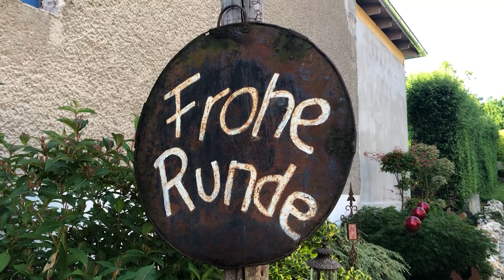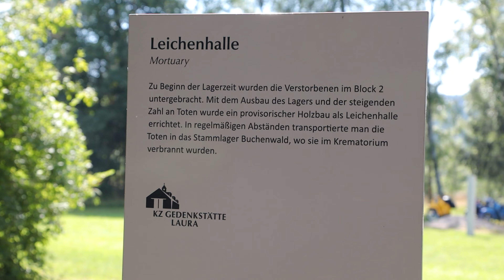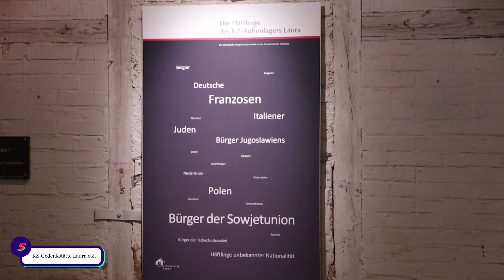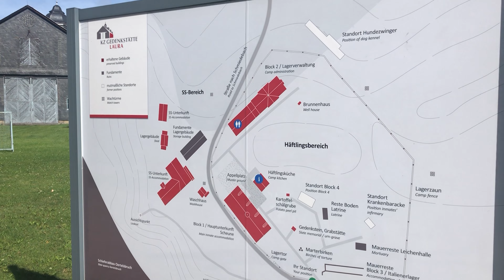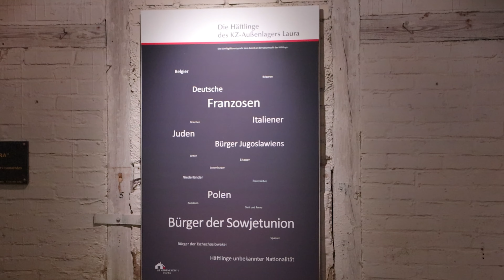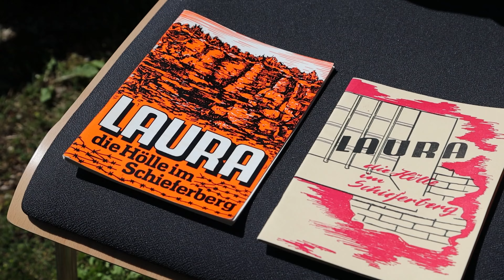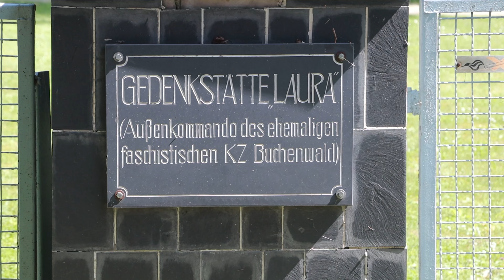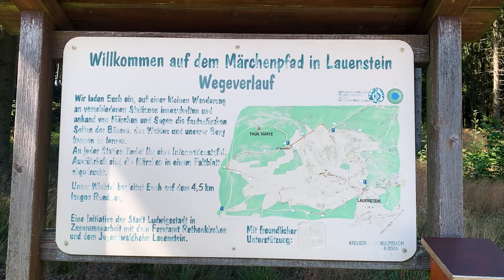NS-Gedenken in der DDR | Auf nach Süden #6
Beim Besuch der KZ-Gedenkstätte Laura gehen wir heute der Frage nach, wodurch sich die Erinnerungskultur an das NS-Regime in DDR und der Bundesrepublik unterschieden haben. Hierzu beschäftigen wir uns mit schwierigen Themen, wie der Antifaschismustheorie von Georgi Dimitroff und dem Gründungsmythos der DDR. Außerdem erfahren wir hier die spannende Geschichte über die Entstehung dieser Gedenkstätte, die vor allem auf das Engagement einer Schulklasse zurückgeht.

*Literatur*
1.  Würz, Markus 2016: „Antifaschismus“ als Legitimation. In: Lebendiges Museum Online. (Eingesehem am 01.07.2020).
2. Müller, Birgit 2008: Erinnerungskultur in der DDR. In: BPB (Hg.): Dossier Geschichte und Erinnerung. Bonn: 66-69. erinnerung/ (Eingesehen am 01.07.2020).
3.  Haury, Thomas 2014: Antifaschismus und Schuldabwehr in der frühen DDR. In: Lernen aus der Geschichte. 11759 (Eingesehen am 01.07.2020).
4. Begrich, Pascal 2010: Thesen zu Erinnerungskultur in der DDR. In: Amadeu Antonio Stiftung (Hg.): Geteilte Erinnerung? Zum Umgang mit Nationalsozialismus in Ost und West. Berlin: 19-23. geschichteinternet.pdf (Eingesehen am 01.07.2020).
5. KZ Gedenkstäte Laura o.J.: Chronik der Gedenkstätte. (Eingesehen am 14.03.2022)
6. Rennsteigregion im Frankenwald o.J.: Thüringer Warte. (Eingesehen am 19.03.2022)